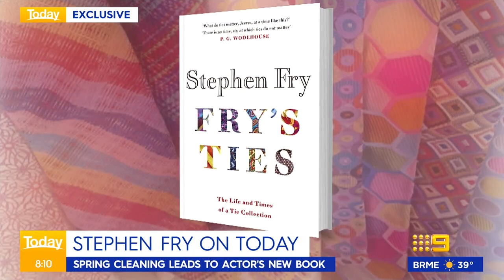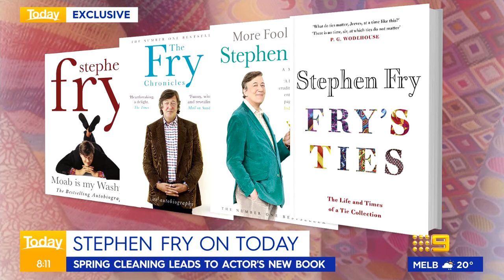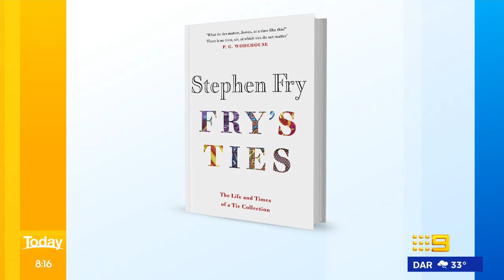Stephen Fry opens up on his mental health and bipolar battle | Today Show Australia